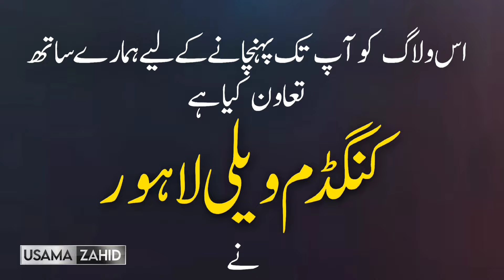Tehreek e Insaf Alliance With Manzoor Pashtin | Imran Khan Released? | Usama Zahid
In this video, we discuss the potential alliance between Tehreek-e-Insaf and Manzoor Pashtin, exploring what this partnership could mean for Pakistan’s political landscape. We also cover the latest updates on Imran Khan’s situation – is his release imminent? Tune in as we break down these critical developments and what they could mean for the country’s future.